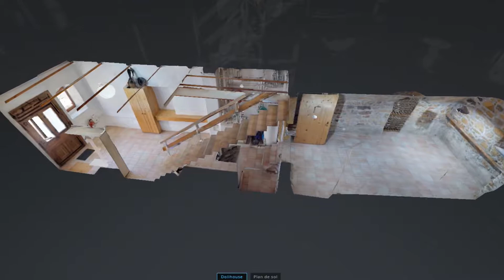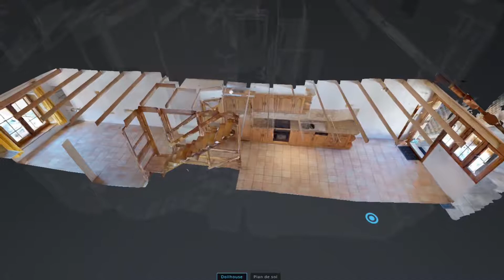AJA Immobilier - Cornaux, charmante maison villageoise avec carnotzet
AJA Immobilier est à votre service pour:

Courtage
Vente de biens tel qu’appartements, maisons familiales, villas, immeubles de rendement, surfaces commerciales, terrains à bâtir ou emplacements de parking.

Expertise / Estimation
Détermination de la valeur réelle de votre bien.

Conseils
Conseils pour toutes transactions ou documents officiels à remplir.